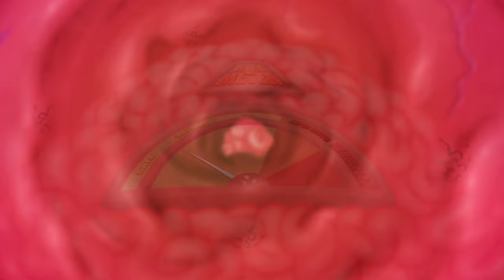Smile HD ( Pinkie Pie-only )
Hate to say that's a good video, but it's really funny to see Pinkie beating up  tree, cause AJ disappeared lol
Smile HD made by MisterDavey
Pinkie-only edit by me
Instrumental version made by me, using SpleteerGUI
Now I have a better Inst version that created by Ultimate Vocals Remover ( Download